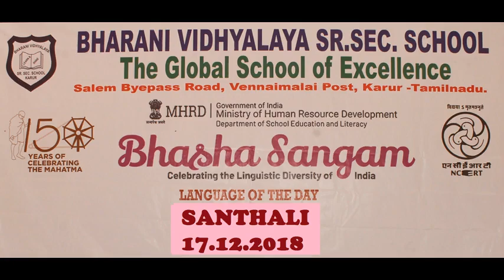Bhasha Sangam Santhali, Bharani Vidhyalaya Senior Secondary School, Karur, Tamil Nadu